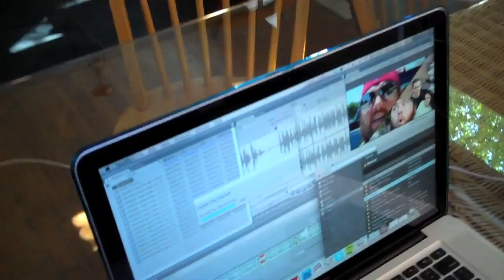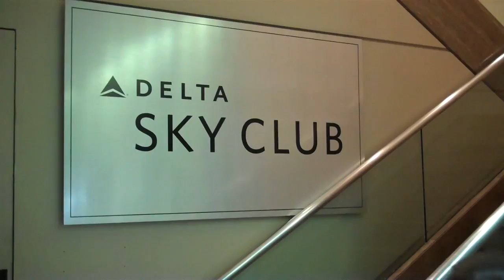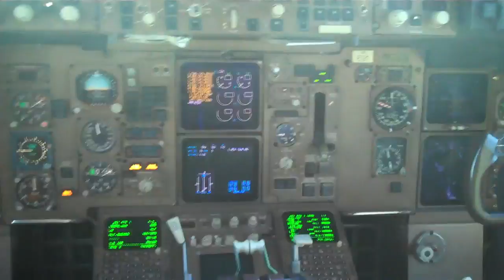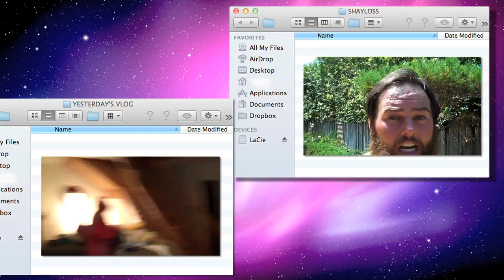BOY HIJACKS PLANE!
SHAYCARL SHOE!

OUR TWEETS